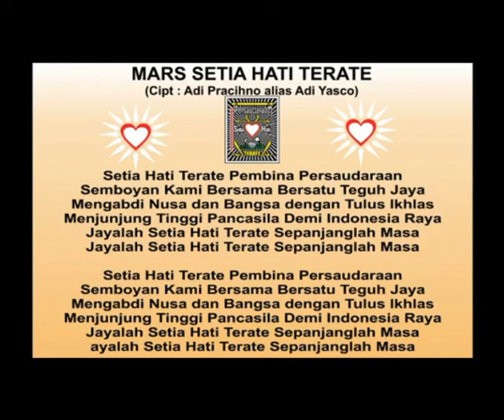Mars PSHT | Jalan Pendekar | Martono Al Fatih